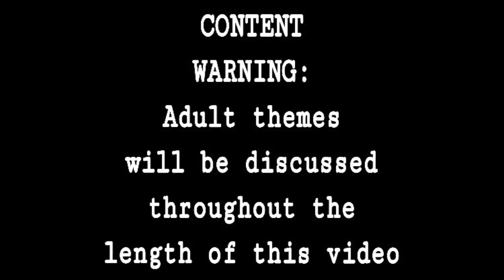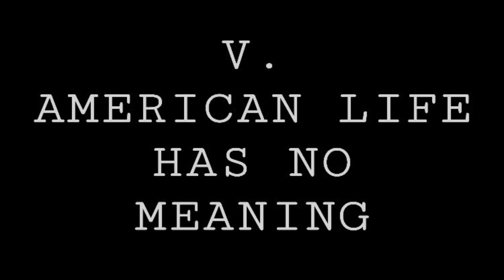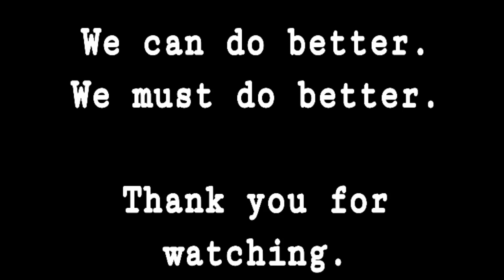Why Americans Want to Destroy Themselves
YOUTUBE DESCRIPTION:

We hope you will join us for an exploration into the self-destructive impulses present in Americans and where these behaviors come from. This video is a journey into how capitalism affects the human psyche and references the work of many brilliant psychologists and authors. We will cover authoritarian religion, authoritarian parenting, drug abuse, disordered eating and more. Please give us your feedback and perhaps share how living under this system has affected you. Featuring the ideas of Gabor Mate, Harriet Fraad, Carl Hart, Joann Hari, David Richo and more.

We are Jeremy and Tori, the Free Radicals. With this channel we explore the many challenges facing our society and our people and offer bold 21st century solutions to address them. We are full time van dwellers who like to discuss politics from our cargo van, lovingly referred to as the Defiant.

When Past is Present audiobook by Dr. David Richo:

Dr. Carl Hart on Democracy Now! :

PreviewPreview22:55"Drugs Aren't the Problem": Neuroscientist Carl Hart on Brain Science ...YouTube · Democracy Now!Jan 6, 2014

Dr. Gabor Mate’ on Addiction:

PreviewPreview18:47The Power of Addiction and The Addiction of Power: Gabor Maté at TEDxRio+20YouTube · TEDx TalksOct 9, 2012